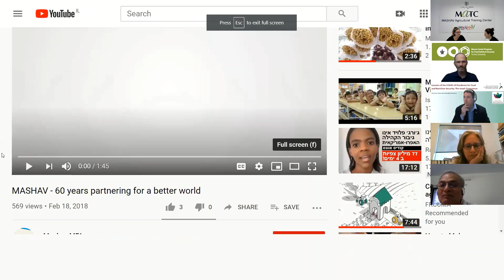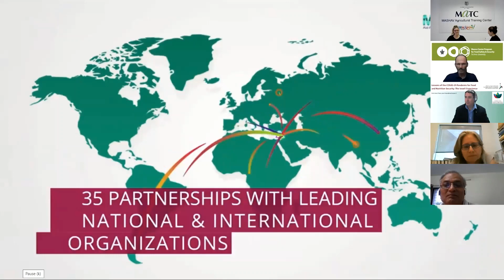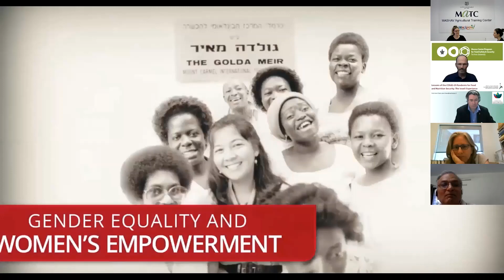08.06 Prof. Aron Troen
Lessons of the COVID-19 Pandemic for Food and Nutrition Security: The Israeli Experience